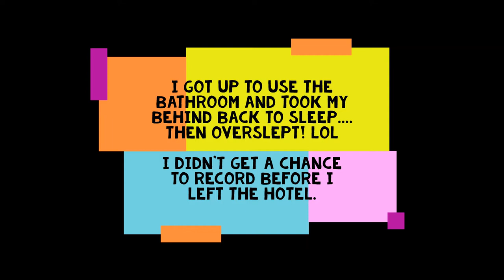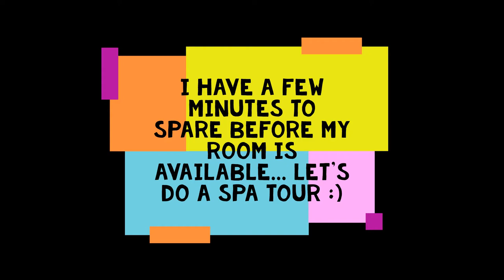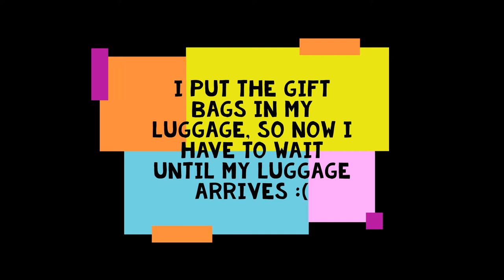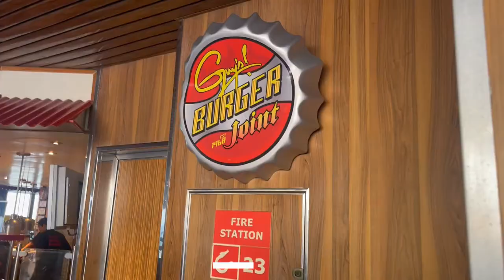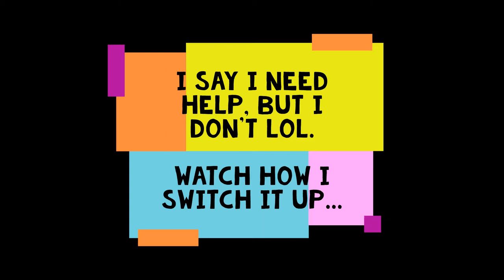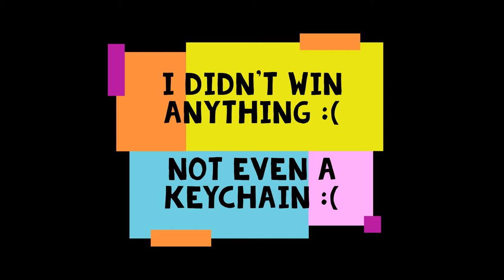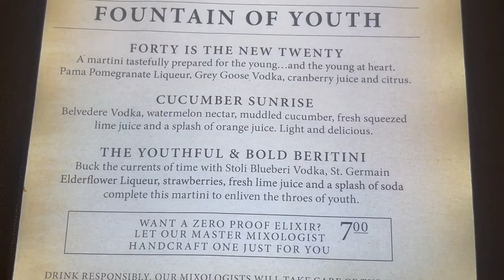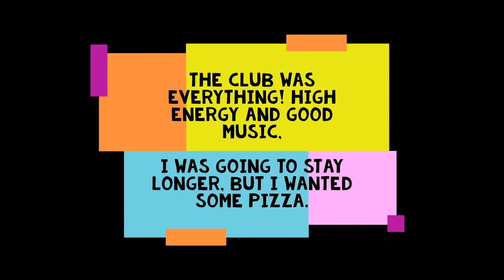Solo Cruise Vlog: Part 2 - Carnival Sunrise | Embarkation Day | September 2022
Hi everyone! Here's Part two of my solo cruise on Carnival Sunrise! We are finally boarding the ship! You'll also get a chance to meet my new friend, Cheryl. I'll link her YouTube page here :) @cheryllyneice